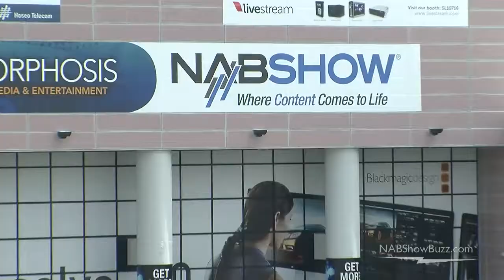NAB Show 2013 - Telestream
- What does Telestream offer you as a content creator? Larry Jordan, the host of the Digital Production BuZZ, tells you about this state-of-the-art company. Reach your audience worldwide with Telestream. Visit Telestream in Booth SL2605 at the 2013 NAB Show.

You can see all the terrific videos we taped at NAB Show here on the YouTube Channel in the NAB Show 2013 Playlist and NAB Show 2013 - Owen Smith Comedy Playlist.

Thank you to Telestream for making our video presentations possible. Special savings!

Get what's trending from the BuZZ on Twitter: @dpbuzz

and download 50 FREE stock videos, audio, photos, AE files, and 3D models presented on that page!  Share with friends! Be sure to visit Pond5 at NAB Show at booth SL14213.